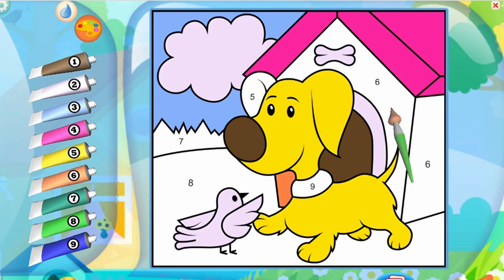Drawing | Drawing for kids| Colors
In this video we will color the pictures with beautiful colors . Let's enjoy this drawing.